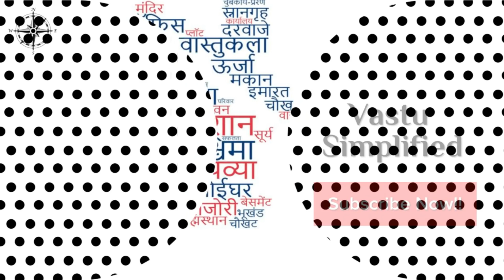वास्तु में रसोई का "तवा" बदल सकता है किस्मत |Vastu Shastra "Tawa" Kitchen Vastu Tips| Ummed Dugar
Buy the latest book on Vastu Shastra by Ummed Dugar Jain on Amazon (LInk below):-

For more Vastu tips for your home, you can watch our playlist "Vastu Shastra for home" here :

वास्तु में रसोई का "तवा" बदल सकता है किस्मत कैसे ?जानिए!
    सुख शांति और समृद्धि में कैसे महत्वपूर्ण होता है घर की रसोई का - "तवा" । कैसे घर की महिलाएं स्वस्थ रह सकती है "तवा "   के  उचित रखरखाव से।
  व्यापार वृद्धि में ,धन के आगमन में कैसे काम कर सकता है  सही ढंग से रखा हुआ तवा ।
पसंद आए तो Like व forward जरूर करें.

In Vastu Shastra Tawa (Griddle) can change your destiny.  Tawa plays an important role in ensuring Peace, happiness, health and prosperity of all the family members especially Women in any household. In this video Gold Medalist Vastu Expert Ummed Dugar Jain has enlightened his audience with some important aspects of Tawa like best directions, how to keep tawa, where to keep Tawa as per vastu shastra.

tawa vastu tips
Kitchen Vastu Tips
Vastu Direction for Tawa
Kitchen Tawa Direction
How to keep Tawa in Kitchen as Per Vastu
वास्तु शास्त्र के अनुसार घर
वास्तु शास्त्र के अनुसार किचन किस दिशा में होना चाहिए
वास्तु शास्त्र के अनुसार घर कैसे बनाये